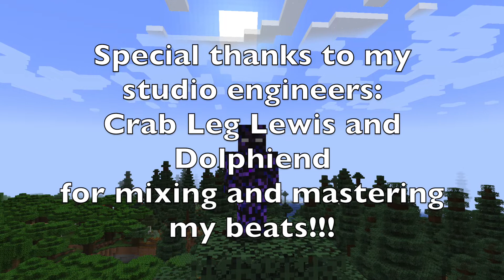I Survived 100 Days in Hardcore Minecraft..... Finally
This is the story of me, djcob97, and how I survived my first 100 days in Minecraft Hardcore. Lots of it is just me berating villagers. All music produced by me (aside from the Minecraft music obviously). Big thanks to homies Crab Leg Lewis and Dolphiend for mixing and mastering my beats for this video.